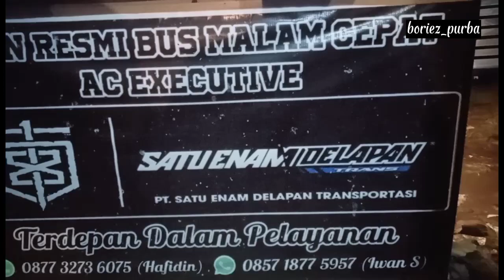Trip 168 Trans Pemalang - Jakarta Cuma Rp.120,000 ❓ Ini Beneran Murah Banget Tiketnya Keren..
mencoba unit terbarunya po.168 trans trip pemalang - Jakarta dengan harga tiket
Rp.120,000 murah namun tidak murahan. sukses slalu buat PO.168 trans smoga bisa menambah lagi armada barunya